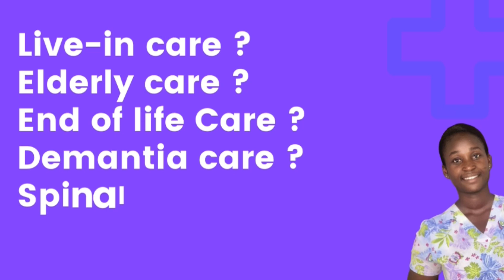Kumasi people re@ction towards J.A Kuffour, Mahama and Nana Addo - Bigscout street re@ction